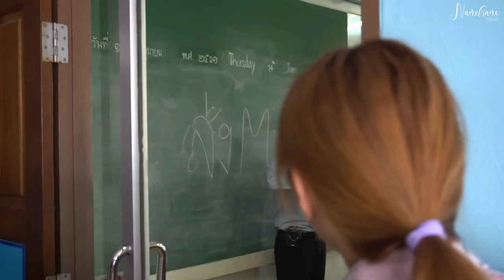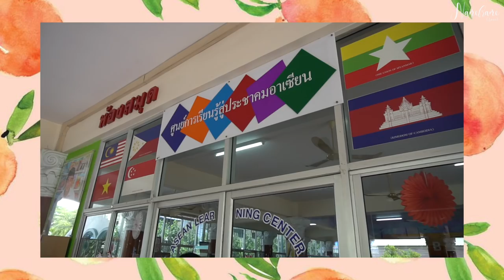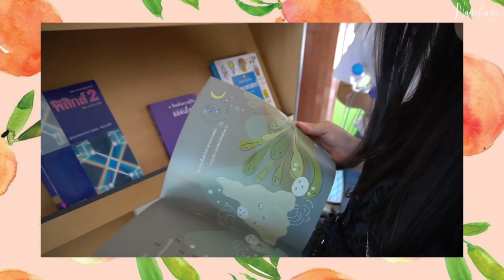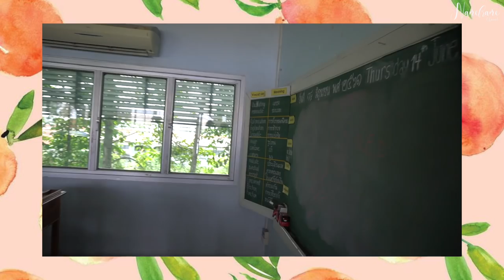🏳️‍🌈𝐕𝐋𝐎𝐆𝟎𝟎𝟕 กลับมาโรงเรียนที่รักและคิดถึง + ถาม007เรียนไรกันบ้าง[NAME FRAME]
เย้มาแล้วค่าทุกคน VLOG ที่ทุกคนชอบดูกันนักหนา5555555 วันนี้007 ก็กลับไปสู่โงเรียนที่เราจบกันมา ที่มีความคิดถึงวัยเรียนสุดๆ😀💖 แฮปปี้มาๆเลยทีเดียว หวังว่าจะชอบกันน้าาจ๊วบๆ 😙

📣📣ใครดูคลิปแล้วอย่าลืม กด Like👍กด Share  และกดกระดิ่ง🔔แจ้งเตือนด้วยนะ จะได้ไม่พลาดคลิปใหม่ๆของเฟรมเนอะ 😄💖และฝากติดตาม Subscribe💕

☆โปรแกรมตัดต่อ : Fianal Cut Pro💕